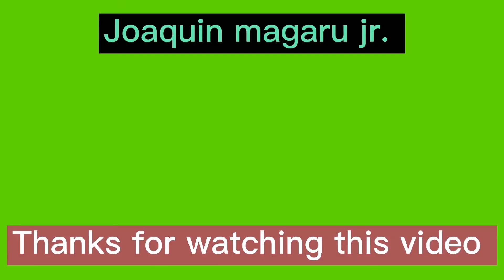UNIFIED GRAND CENTRAL STATION PROJECT UPDATE, FEBRUARY 16 2022